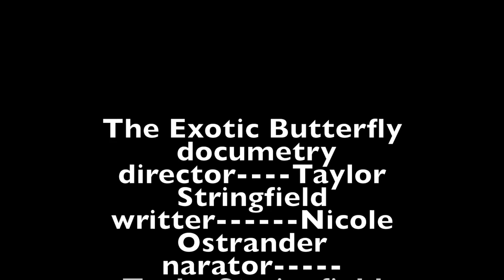The Exotic Butterfly Documentary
Our first video we hoped you like it!

-Lots of love Cat and Mouse! :3